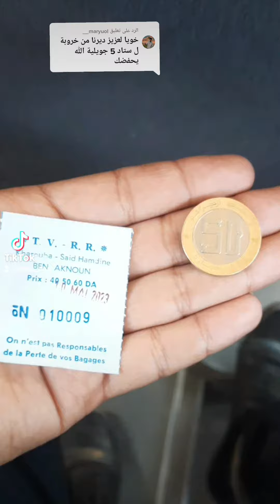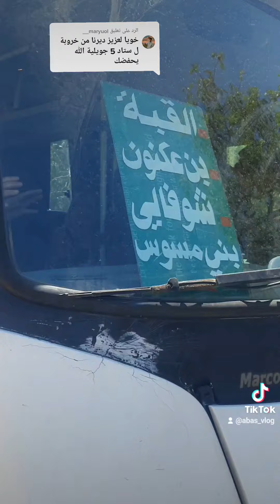فلوڨ من خروبة الى ملعب 5 جويلة